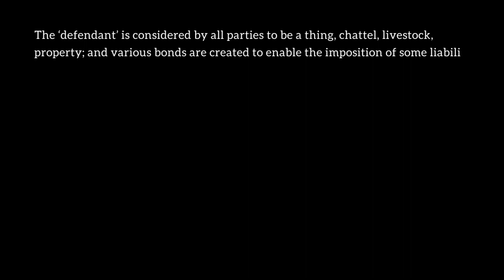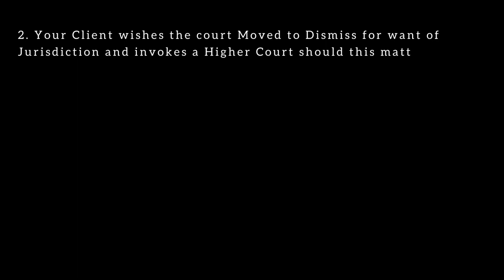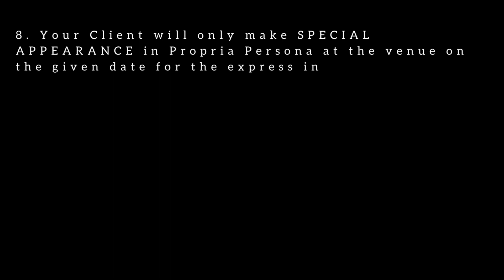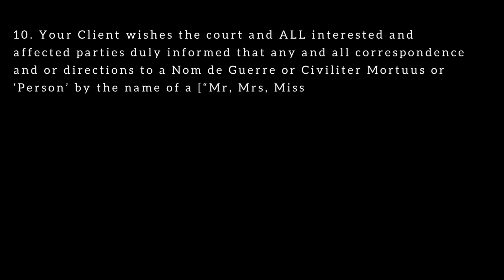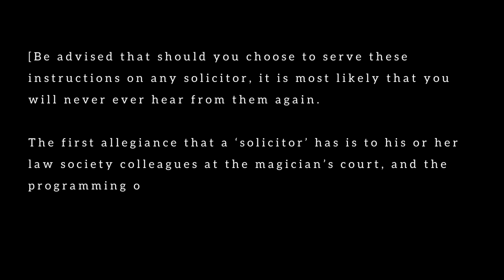Dealing with Solicitors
Magistrate's Court, solicitors, legal fiction, corruption, quasi-judicial hearing, fake hearing, solicitor negligence, professional neglect,